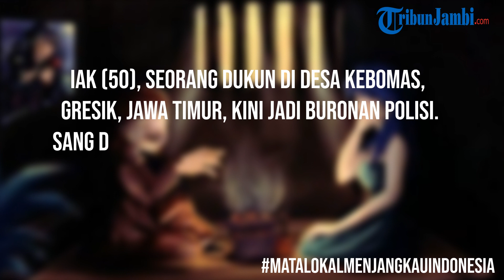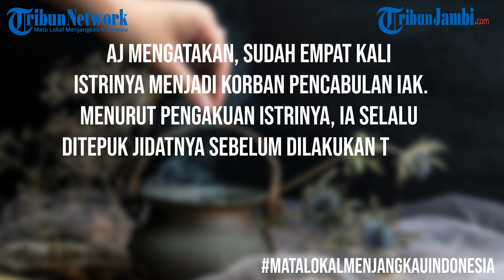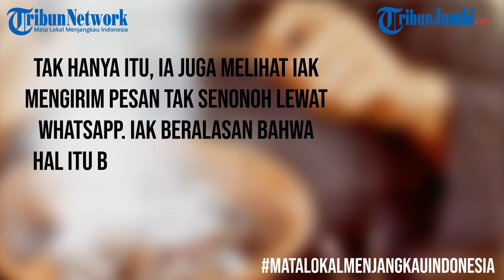Aksi Dukun di Gresik Setubuhi 7 Istri Orang Terbongkar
Tahu Gak Sih?

IAK (50), seorang dukun di Desa Kebomas, Gresik, Jawa Timur, kini jadi buronan polisi.
Sang dukun jadi buron lantaran aksi asusila yang dia lakukan pada banyak wanita sejak September 2020 lalu
Diketahui, para korban seakan-akan terhipnotis sang dukun dengan cara menepuk jidat korbannya hanya sekali.
Suami seorang korban, T, berharap Polisi segera menangkap dukun IAK.